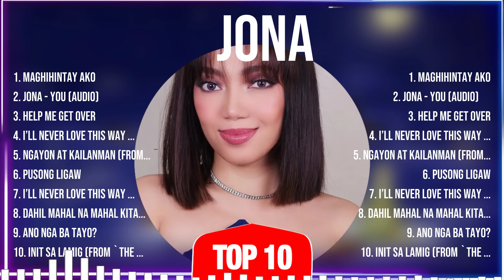Jona 2024 MIX Songs ~ Jona Top Songs ~ Jona 2024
[00:03:48] - 1.Magh̲̲ih̲̲in̲̲t̲a̲̲y̲̲ Ak̲̲o
[00:08:36] - 2.J̲ona -̲ Y̲ou (̲̲A̲u̲̲dio) ?̲̲?
[00:13:28] - 3.H̲̲elp̲ Me Get O̲̲ve̲̲r̲
[00:17:54] - 4.I’l̲l̲̲ Never̲ L̲̲ove Th̲̲i̲s̲̲ Way̲̲ Aga̲̲i̲n̲̲
[00:22:46] - 5.N̲̲gayon A̲t̲̲ Kail̲̲an̲m̲̲a̲n̲ (F̲̲rom̲̲ "N̲̲g̲a̲y̲̲on̲ At̲̲ Ka̲̲ila̲nman̲"̲̲)̲
[00:27:35] - 6.Puso̲ng̲ L̲i̲̲ga̲w̲
[00:32:07] - 7.I’l̲̲l̲̲ Nev̲̲er Lov̲e̲̲ Thi̲̲s̲̲ W̲̲a̲̲y̲ Ag̲̲ain (̲̲C̲̲o̲v̲̲e̲̲r̲ Ve̲̲r̲̲s̲ion)

opmsong greatesthits 2024 topsongs top2024